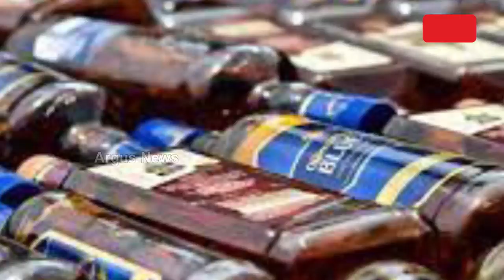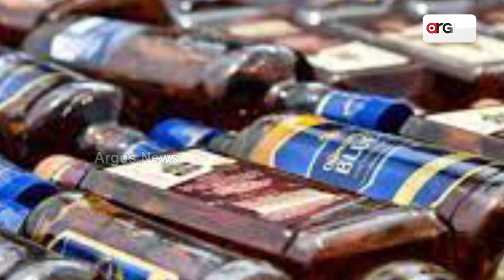Delhi liquor scam: Deputy CM Manish Sisodia’s close aide, Dinesh Arora, turns approver